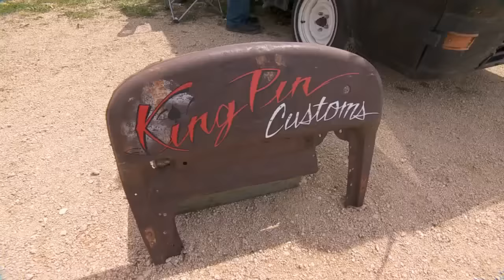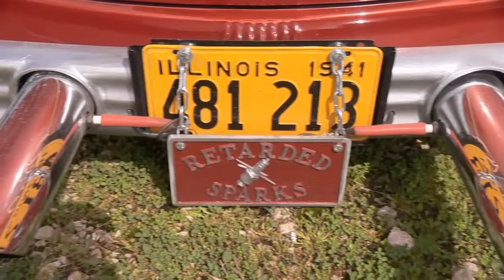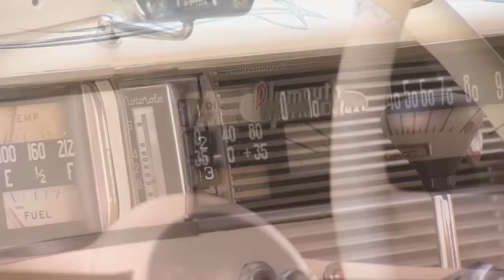Vintage Torquefest | Dirt Track Car Show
Dennis is getting down and dirty at Torquefest in Farley, Iowa. This show is a rampage of Rat Rods, and the 1947 Willy’s Pickup we checked out is a perfect example of what you can expect to see at Torquefest. This thing is raw and powerful, prominently showcasing a turbo charged Deutz Air-Cooled Diesel tractor engine unshrouded atop its frame. But we kick this show off with a sweet Kustom 1941 Plymouth Special Deluxe.  This Business Coupe is seriously chopped and dropped, but one of the biggest modifications is the 454 Big Block stuffed under the hood.

Then we head over to a sweet ’63 Chevy Impala that’s seems too clean for this show. From the candy paint to the immaculate interior, this 4-door hardtop blings on the dirt track! Up next is a classic 1929 Model A rat rod with a Hemi. The 1955 Dodge Red RAM 270 Small Block that powers this rusty ride was Chrysler’s smallest Hemi ever made, but it’s one mighty Mopar motor. We close the show out with an insane Frankenstein ’51 Ford pickup with a 427 Tall Deck truck engine. Talk about torque! This crazy creation is a hodgepodge of classic parts, artistically formed into one mean machine.

We had so much fun playing in the mud at Vintage Torquefest. Roll up your sleeves for this oxidized episode of My Classic Car!

0:00 - Intro
2:32 – 1941 Plymouth Special Deluxe Business Coupe Custom
5:33 – 1947 Willy’s Rat Rod with Deutz Air-Cooled Diesel engine
7:25 – 1963 Chevy Impala Custom
9:05 – 1928 Ford Model A Rat Rod
11:24 – 1951 Ford Pickup Rat Rod with 427 Tall Deck Big Block

S15E03